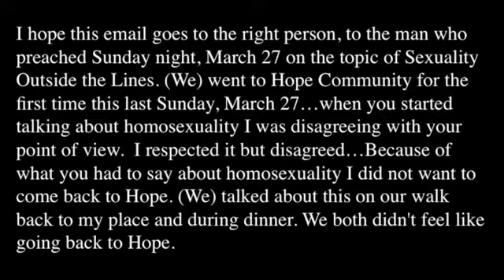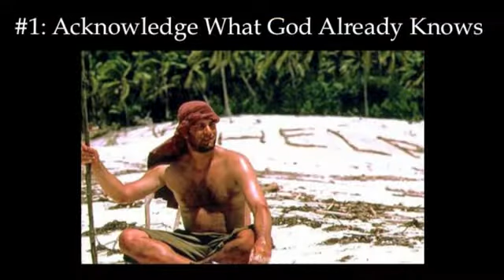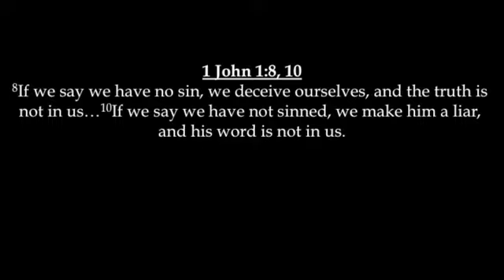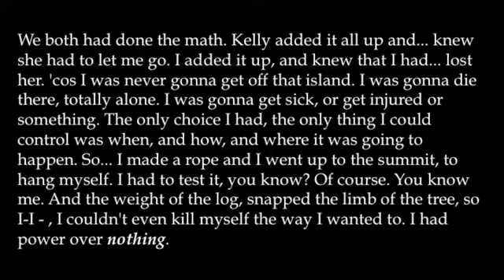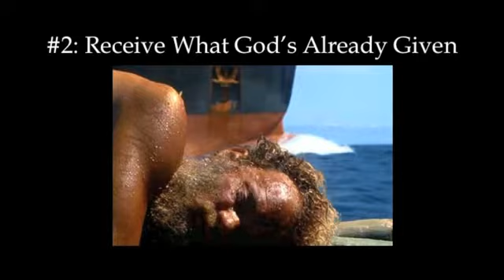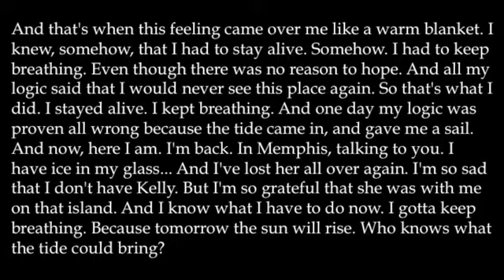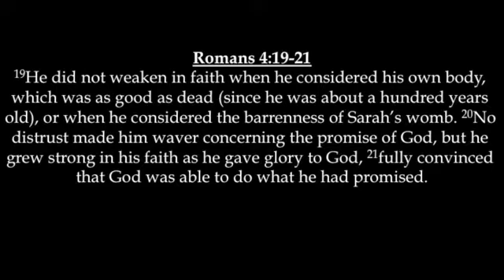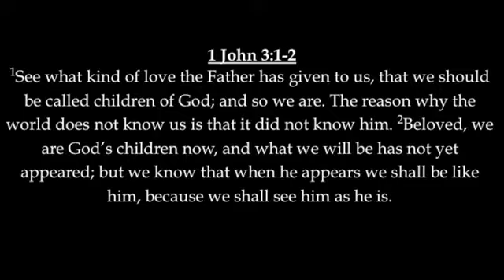Moving Forward From False Intimacy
How do we move forward from false intimacy?

1) Acknowledge what God already knows
2) Receive what God's already given
3) Live what God's already promised

False Intimacy - Week 3
1 John 3:1-3
Cor Chmieleski
Downtown Minneapolis